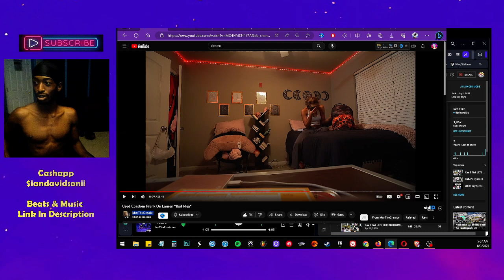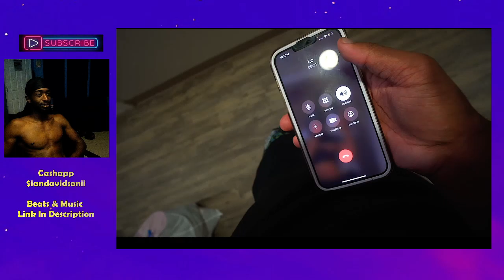reacting to MarTheCreator Used Condom Prank On Lauren Bad Idea ! EianTheProducer Tv